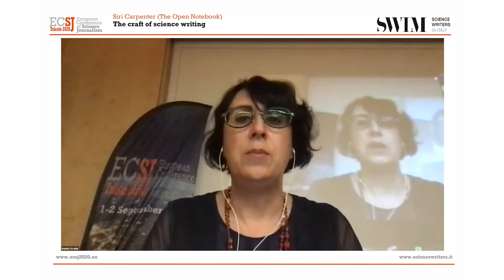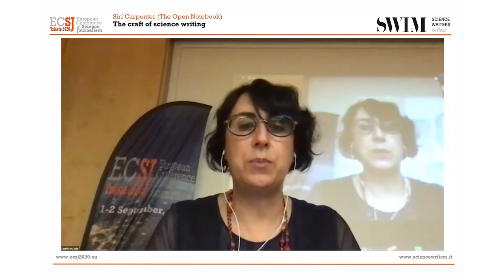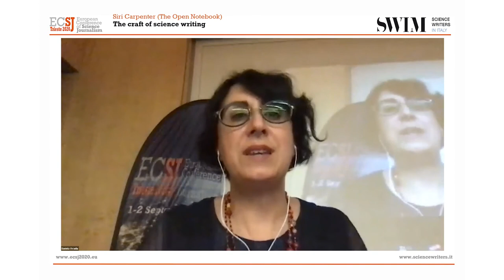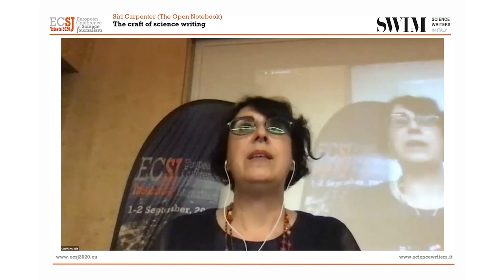ECSJ 2020 // Siri Carpenter — The craft of science writing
Siri Carpenter (The Open Notebook, USA)
The craft of science writing